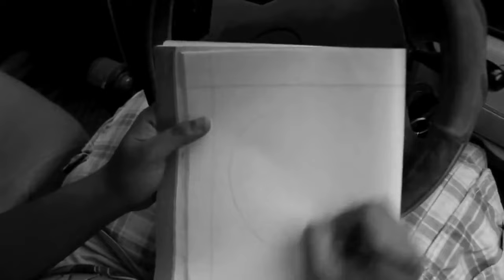Rajkonna Studio58 & Hadi